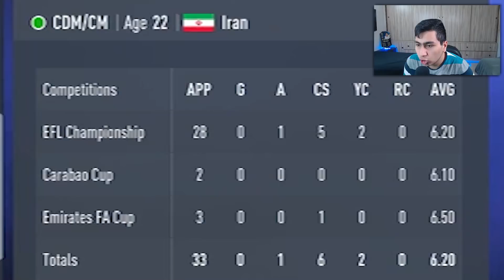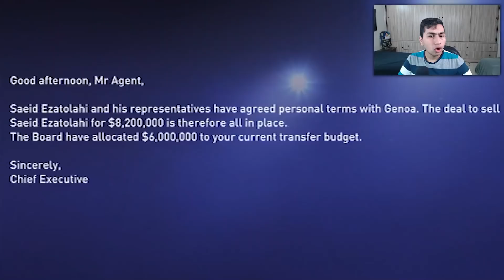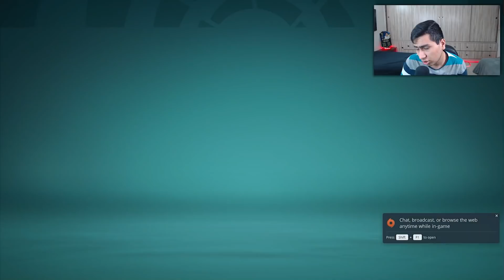دوران فوتبال سعید عزت‌اللهی 🇮🇷 بازسازی کردم 🔥😍 : PLAYER REWIND FIFA 22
رفقا تو این ویدیو میریم برای قسمت اول پلیر ریوایند با سعید عزت‌اللهی 🙏👀برید ببینید امیدوارم حالشو ببرید ❤️